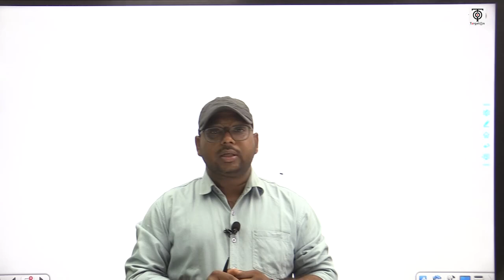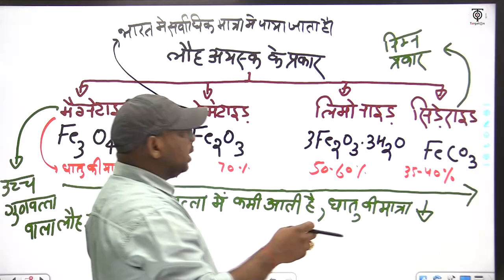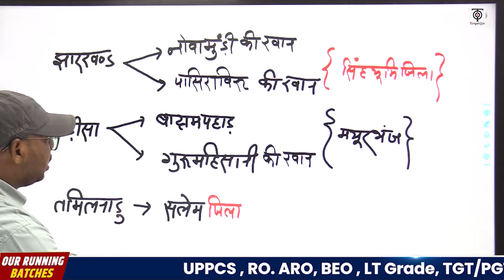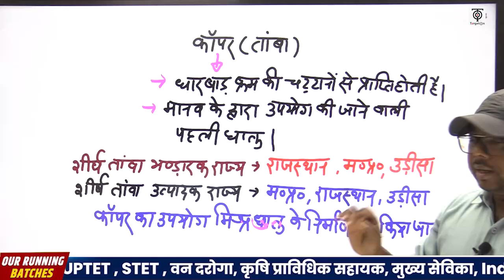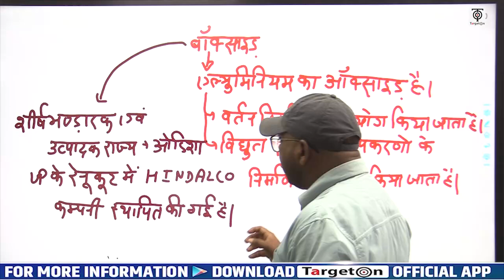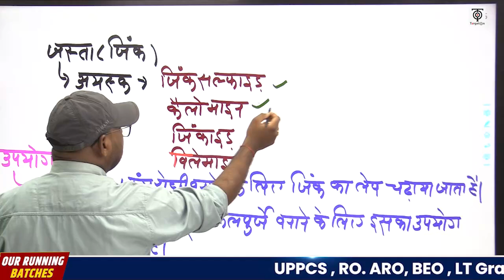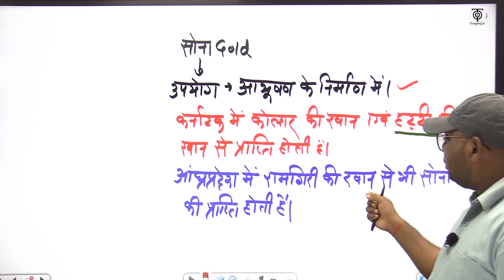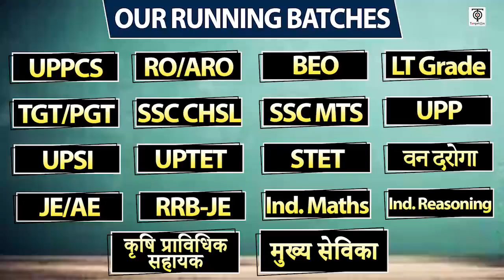SSC MTS 2023 | SSC MTS Geography | भारत की खनिज संपदा -2 | SSC MTS अर्जुन बैच Class @15| TargetOn